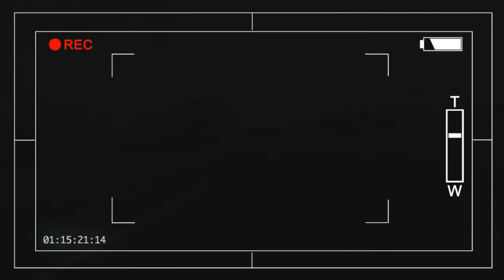ARIEL: Ooyy IWRITE TV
ARIEL - Music by: Ooyy  IWRITE TV

OOYY: ARIEL

OOYY: ARIEL

FOOTAGE:
TheSUPERCARDRIVER